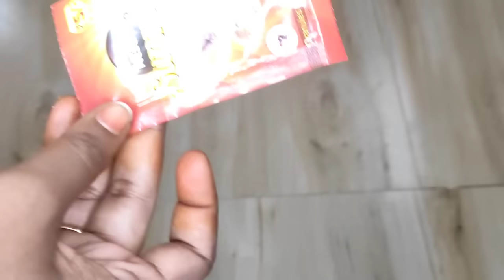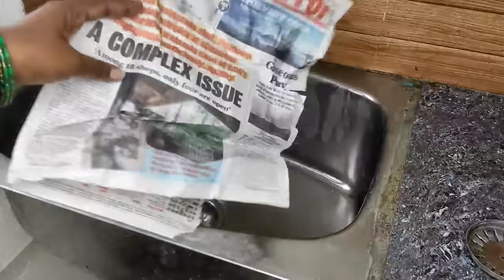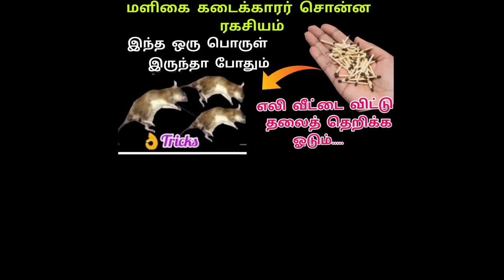இதுவரை யாருமே சொல்லாத புது டெக்னிக்/இது நல்ல ஐடியாவா இருக்கே!!! cleaning tips#kitchentipsintamil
இவ்வளவு நாள் இது தெரியாம தான் கஷ்டப்பட்டு கிளீன் பண்ன்னோமா???5amazing kitchen tips &cleaning tips.. சிங்க்அடைப்புசரிசெய்ய kitchensinkcleaning kitchensinkadaippu toiletcleaningtips Rainyseasontips மழைக்காலத்திற்குதேவையானவீட்டுகுறிப்புகள் rainyseasontips rainyseason bathoomcleaningtips bathoombucketcleaningtips saltstain உப்புகரைபோக salt#trendingshorts trendingkitchentips

இந்த டிப்ஸ் எல்லாம் தெரிஞ்சா நீங்கதான் கிச்சன் குயின்/இது நல்ல ஐடியாவா இருக்கே!!! magic home cleaning tips in Tamil/tips and tricks
l
New kitchen and home tips/kitchen hacks/kitchen tips and tricks/வீட்டுக் குறிப்புகள்/டிப்ஸ்